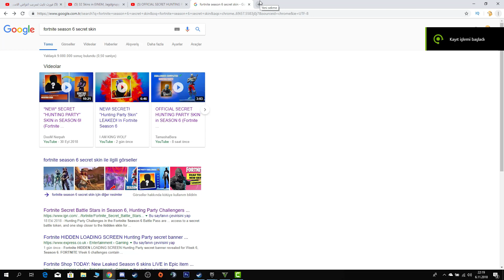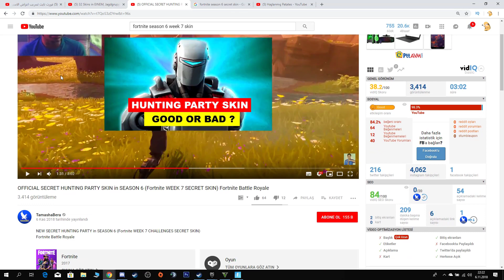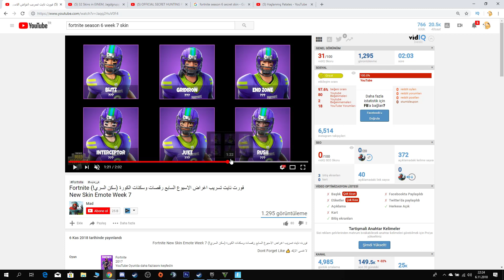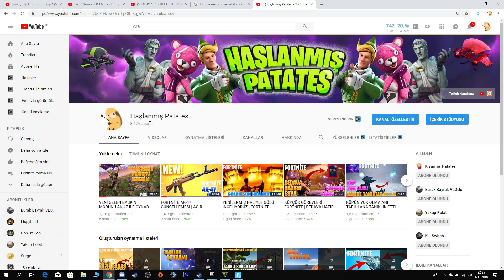FORTNİTE AV EKİBİ GİZLİ KARAKTERİ SEZON 6 GİZEMLİ KARAKTER SIZDIRILDI GERÇEK !!